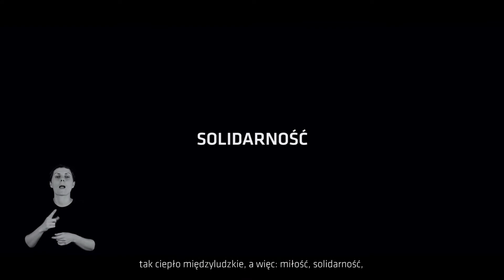Mirosław Haponiuk - rekomendacja do Nagrody Miasta Lublin za Upowszechnianie kultury za 2019 rok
[Film w czarno-białej tonacji prezentuje sylwetkę Mirosława Haponiuka rekomendowanego do Nagrody Miasta Lublin za Upowszechnianie Kultury w 2019 roku. Wypowiedzi rekomendowanego towarzyszą jego ujęcia, głównie w zielonej przestrzeni miasta w otoczeniu drzew oraz kadry zawierające dzieła sztuki rozmieszczone w Ogrodzie Saskim przedstawione z różnych perspektyw. Na końcu na czarnym tle pojawia się napis: Realizacja filmu Dorota Awiorko, Wojciech Nieśpiałowski, następnie statuetka w kształcie drzewa, a po niej logo Lublin - Miasto Inspiracji.]